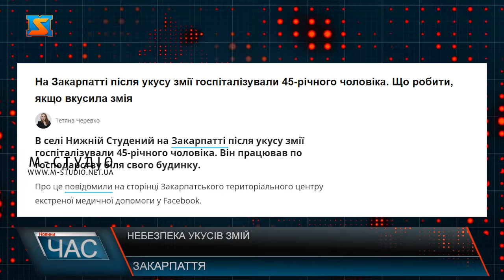Небезпека укусів змій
Протягом двох місяців на Закарпатті зафіксували вже одинадцять випадків укусів змій. У селі Нижній Студений на Міжгірщині 45-річного чоловіка під час роботи на власному подвір'ї вкусила змія. Змія вкусила 8-річну дівчину та її бабусю, які збирали ягоди у лісі неподалік села Жорнава на Великоберезнящині. Також є випадки укусів плазунів у Тячівському, Рахівському, Хустському та Ужгородському районах. Фахівці зазначають, що у регіоні із отруйних змій є лише гадюка, а укуси решти інших плазунів не становлять загрози людині. Зустріти непрохану гостю можна будь де – біля річки, у місцях відпочинку, у парку чи навіть вдома, на городі.  Хоча укус гадюки для дорослої людини, як правило, не смертельний, однак нейротоксини, що є в отруті діють на серцево-судинну систему. Після укусу змії необхідно якомога швидше звернутись за допомогою до медиків. Адже укус змії може мати серйозні наслідки у людей похилого віку, осіб зі зниженим імунітетом та у дітей. Після укуси змії необхідно одразу є звернутися до медичної установи. Аби лікарі оглянули потерпілого та за потреби ввели сироватку проти отрути. Варто зазначити,що з моменту укусу до моменту клінічних проявів симптомів проходить від 20 до 40 хвилин. Тож будьте обережними і пам’ятайте, що змії – це частина живої природи. Їх активність час від часу підвищується,тому варто бути обачними під час прогулянок.